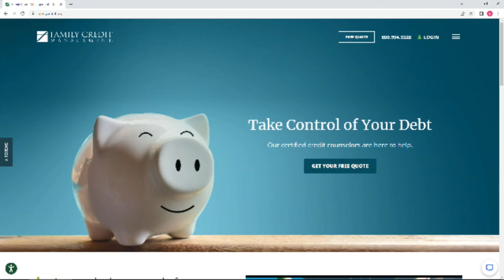ULON.LIFE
Jobs and opportunities in the city.
Recorded on February 23rd  2022 at CANTV studios.